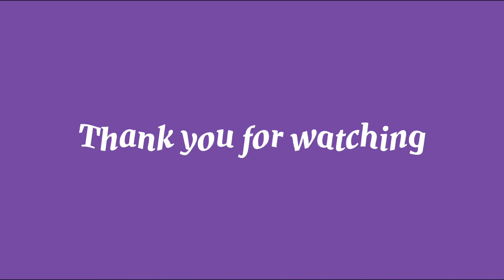HAPPY NEW YEAR!! | Rechielda Pilapil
Hey guys! I just wanna say Happy New Year to all of us!!